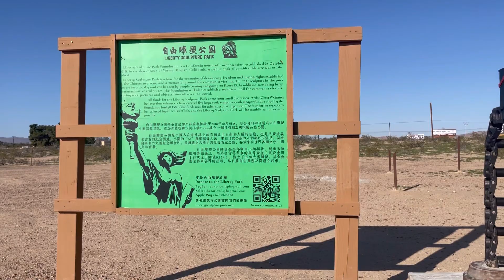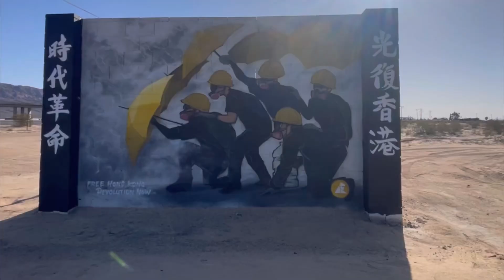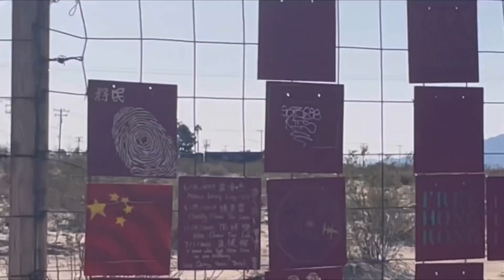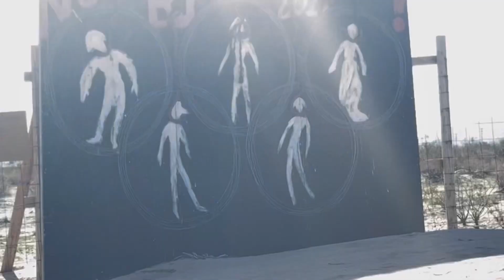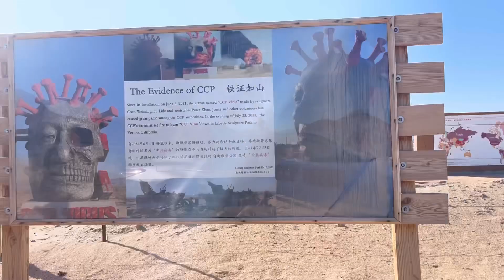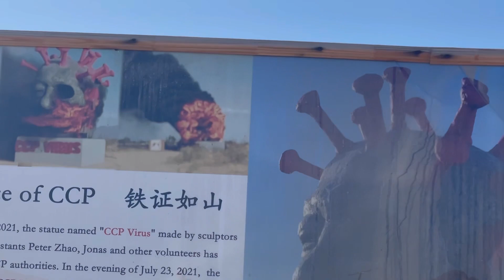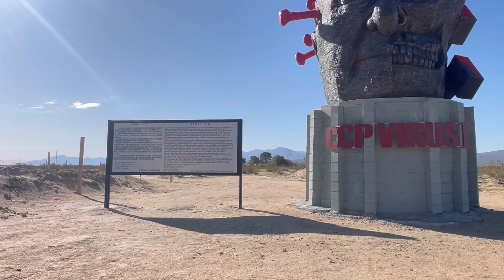I can’t believe we found THIS in the middle of the desert! | Liberty Sculpture Park in Yermo, CA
Liberty Sculpture Park is located by Eddie World in Yermo, California. It was out on by some artists as a political statement about things that are happening on the other side of the planet. Unfortunately, people got a hold of it and tried to burn it down, but they recreated that sculpture and that lives on.